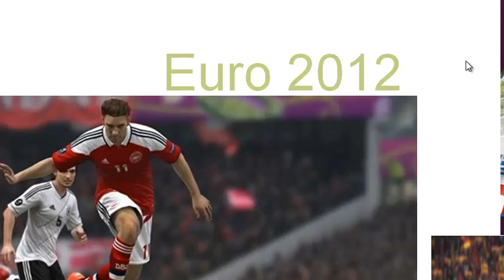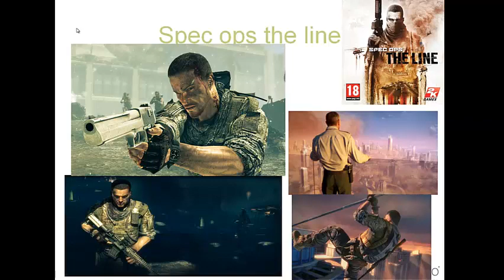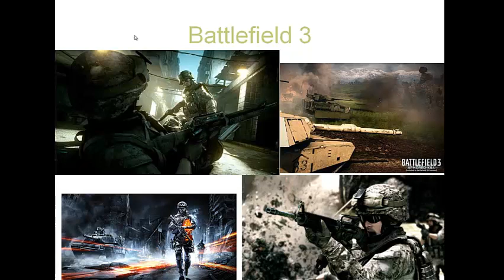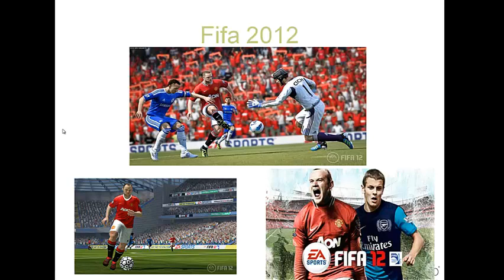משחקי מחשב מובחרים של 2012 PC Games 2012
משחקי מחשב מובחרים של 2012